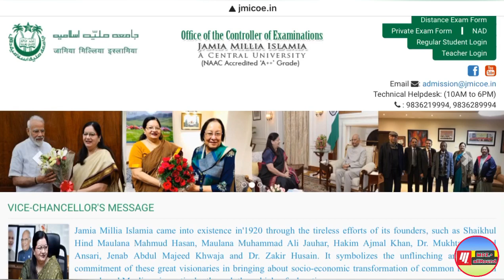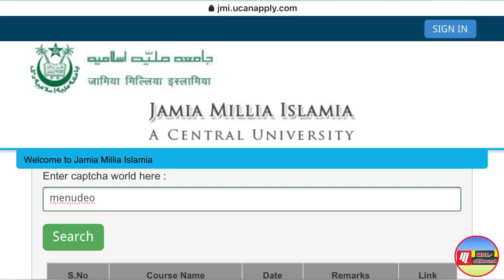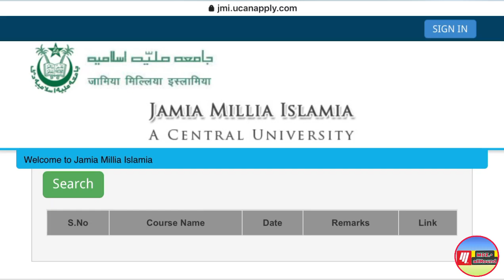JMI 2022 MSc Chemistry Ya UG, PG, Diploma & Phd Entrance Test Result OUT/ How To Check Result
Hello Guys

👉For Any Query for Related Education Purpose then You can mail & Call me Personally.
Available 24*7 time available For You.
    Telegram channel Link-This Channel  has been Made for Educational informational and Motivational Purposes ONLY.
All Queries problem solved.